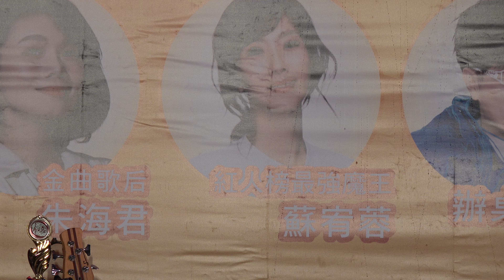2020年11月7日后里文創產業嘉年華會文創市集台中市街頭藝人協會好吃好玩好風景卡啦OK歌唱大賽歌星歌唱晚會「陸視MLTV陸網TVTS台網TNTV中網CTTV華網TVTV民網TVPS」 2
2020年11月3日桃園市龜山區坪頂大湖福德宮三官大帝福德正神三立歌手葉華,張蓉蓉,蘇宥蓉,廖麗君,林依倩歌唱晚會
龜山區坪頂大湖福德宮恭祝顯應祖師、福德正神、三官大帝、康府王爺、太歲星君、文昌帝君聖誕千秋，訂於農曆9月18日(新曆11月03日)星期二，上午舉行慶典誦經法會，祈祝合境平安˙財源廣進。當天有長庚醫院配合本宮慶典上午9時至11時30分，辦理關懷義診。
重頭戲是晚上6時30分舉行摸彩康樂晚會，主持人:方燕，歌手有葉華，張蓉蓉 , 蘇宥蓉,廖麗君 , 林依倩等藝人精采表演，更有豐富獎品摸彩助興，歡迎踴躍參加。
本宮設平安財利燈˙太歲燈˙文昌燈，即日起開始受理登記，歡迎大家善加利用。